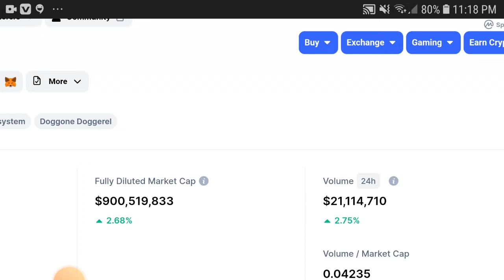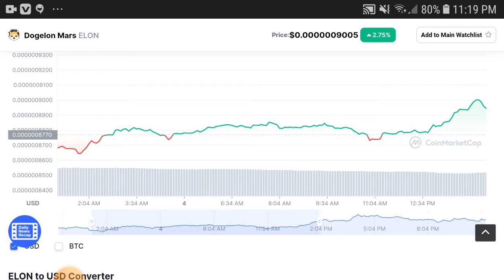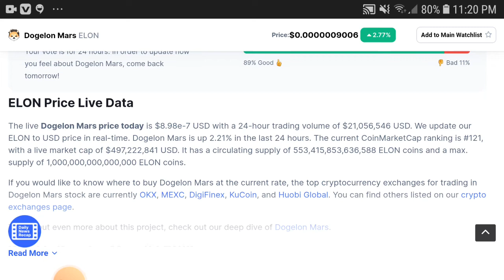Dogelon Sudden Dump || Dogelon Mars Price Prediction! Dogelon Mars Latest News